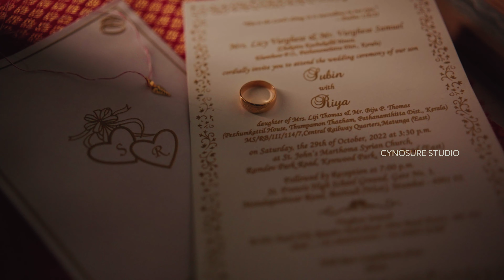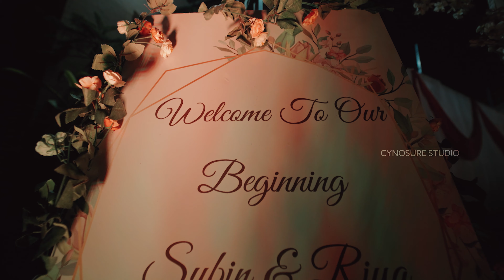Subin+Riya Wedding | St. John's Marthoma Church| Mira Road| St Francis, Borivali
When two conscientious people meet their union sparks a thousand melodies in the universe, echoing through generations. Subin and Riya are as straight and sweet as they come.

Here's wishing them a joyous union